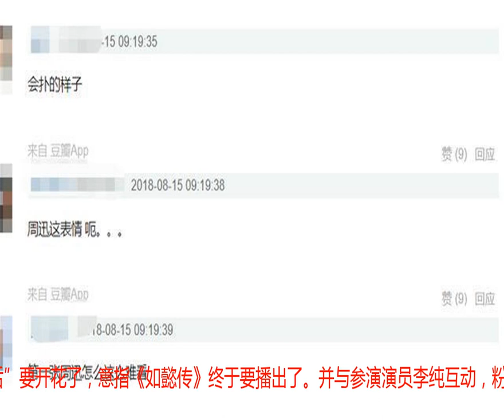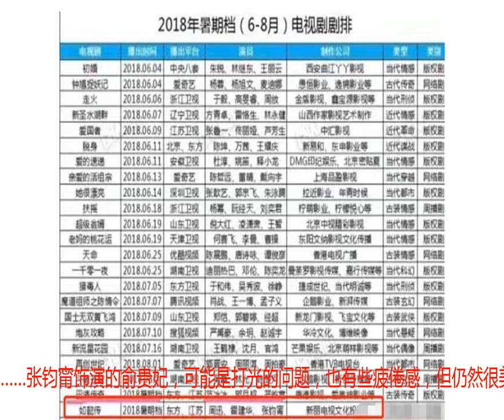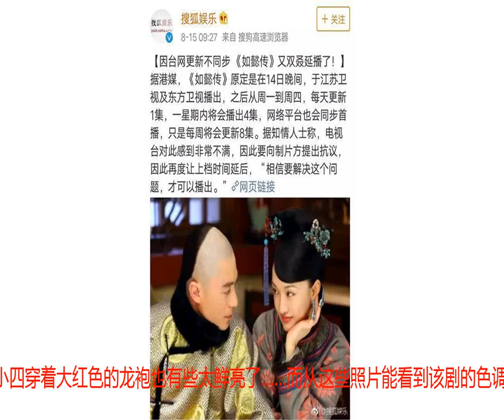《如懿传》再度延播海外版又疑似泄露，周迅未修镜头曝光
于正的《延禧攻略》正在热播，剧情已经进入到宫斗最紧张阶段，魏璎珞后宫上位史+复仇记一如既往的保持着快节奏的爽辣感，剧情实在有毒，看到停不下来，创造话题层出不穷，每天都被刷上热搜，十分热闹。而这个时候与《延禧攻略》内容大撞的《如懿传》并未在《延禧攻略》的热闹中声音变小。反而因内容相似，经常被比较，甚至双方粉丝开撕，包括也有《如懿传》演员忍不住内涵《延禧攻略》。但又不得不承认《延禧攻略》是幸运的，即使是没上星，采取网播形式也成了2018年的第一个爆款，后又被TVB收购这波口碑和钱都赚了，反看《如懿传》迟迟未有定档，让期待该剧的观众十分焦虑。一而再再而三传出的定档播出好消息，最终都成了“狼来了”害的空欢喜一场，但依然没挡住喜欢《如懿传》粉丝的热情，仍然兴致满满的去该剧导演微博下打卡催播，以致于导演每个动态都让大家联想翩翩。直到五月份该剧导演发了一条微博，“如意皇后”要开花了，意指《如懿传》终于要播出了。并与参演演员李纯互动，粉丝们才看到了一点希望，表示心安了。随后传出定档8月，周播形式，虽然88集周播很多人表示太漫长不知道要播到何时，但大家也是边吐槽边期待。但是没想到原本定档8.14晚间在江